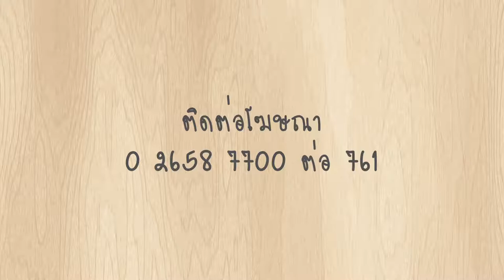พรุ่งนี้ฉันจะลดความอ้วน : Blue Whale 3/3 O/A13 มีค 60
อยากกินต้องได้กิน

ใครอยากกินก็ต้องมาร่วมสนุกในแฟนเพจได้เลยนะ

ด่วนๆ